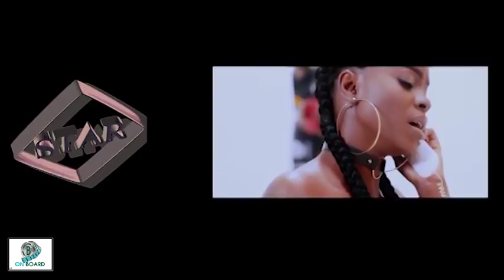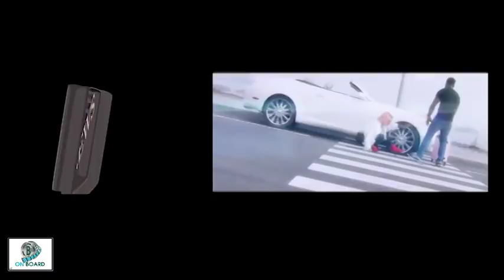Cameroonian Actor Saimon Williams spills more tea about the Cameroon movie industry/ His new movie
Saimon Williams  the young film maker based in cameroon, exposes the hiden life of some religious men through his new movie titled "BEHIND". Catch  you on the 19th CANAL OLYMPIA /2nd JUNE SALLE SITA BELLA for the premiere of the movie and we are equally pleased to bring to you all a new slot to the show entitled Celeb Gist with Queenirole Johnson where we serve you all with inside news concerning all your favorite celebrities both in Africa and the world at large .